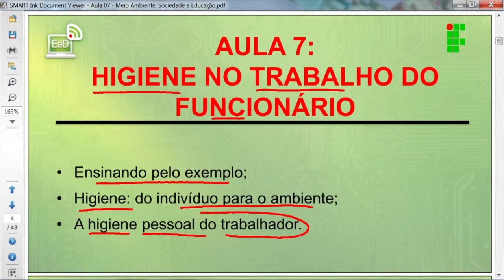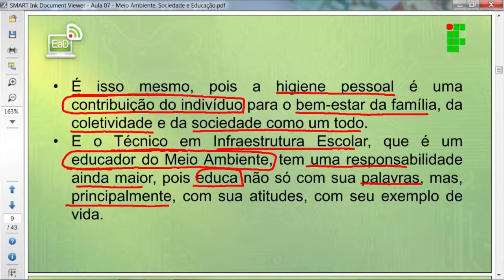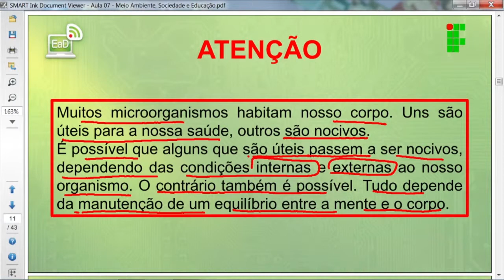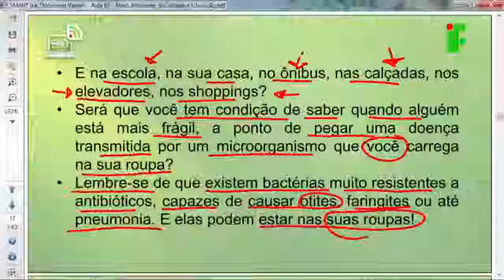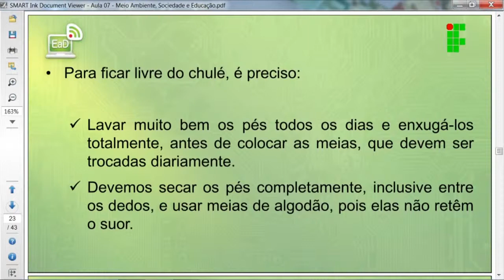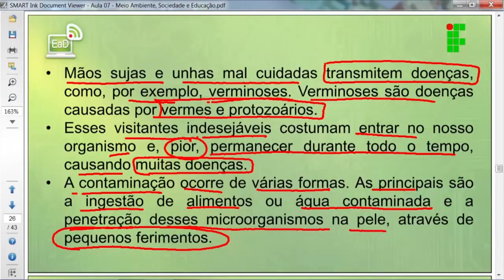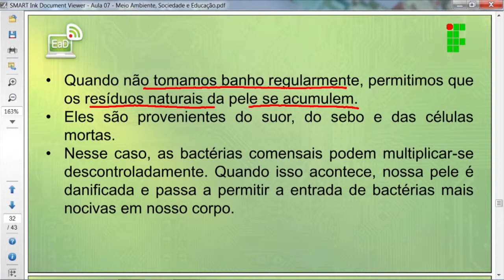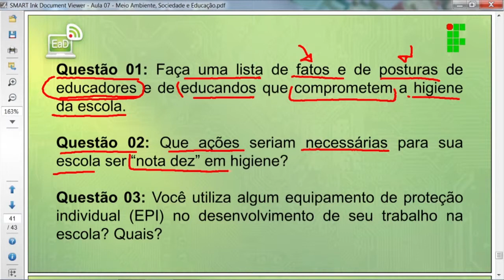Meio Ambiente, Sociedade e Educação Aula 07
Aula 07 de Meio Ambiente, Sociedade e Educação do Profuncionário, ministrada pelo IFRO - Instituto Federal de Educação, Ciência e Tecnologia de Rondônia – Câmpus Porto Velho Zona Norte.